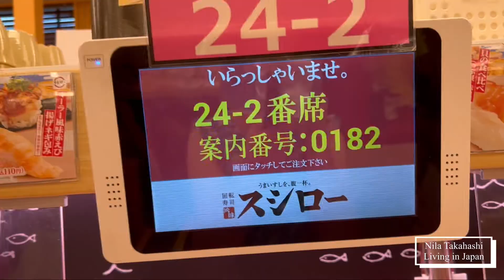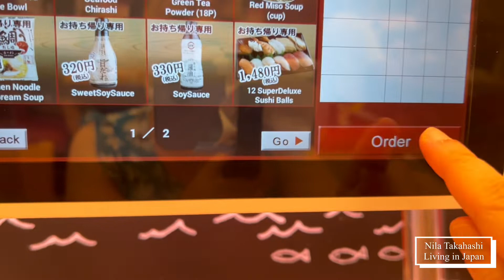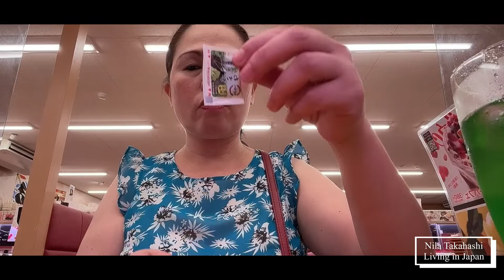Dinner at Sushiru with hubby